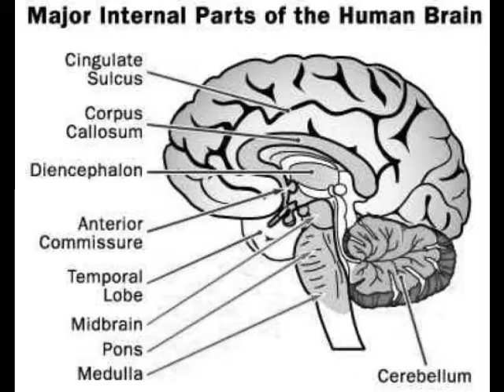Hadith Gems 15 / 5000 Cow Poop